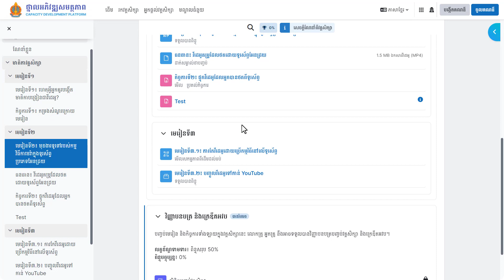ការចូលវគ្គសិក្សាសាធារណៈ ថ្នាលអភិវឌ្ឍសមត្ថភាព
លក្ខខណ្ឌ ប្រើប្រាស់៖